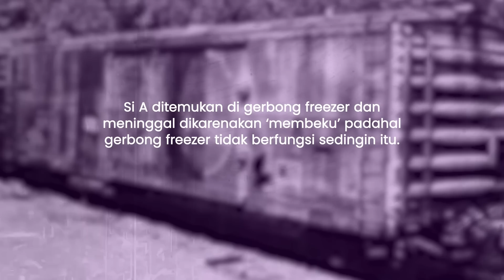[BaB8/30] - PETUGAS KERETA YANG TERJEBAK DI DALAM GERBONG FREEZER 15 JAM!